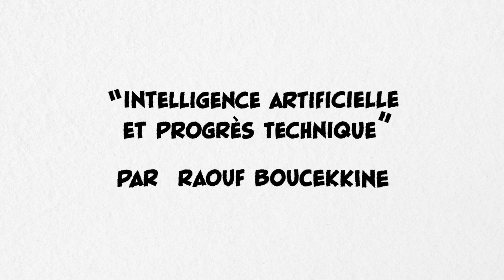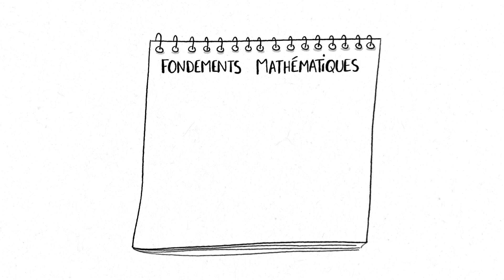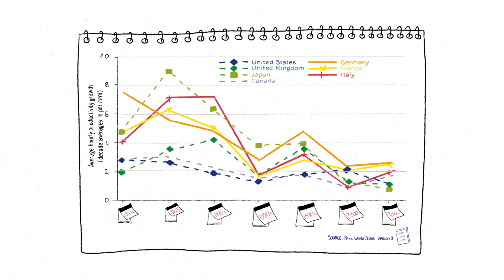L’intelligence artificielle est-elle une menace ou une avancée ? Par Raouf Boucekkine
Entre inquiétude sur l’emploi et percée scientifique majeure, comment comprendre ce phénomène de l’IA qui bouscule tous les repères ?

Cet épisode Sciences Echos est présenté par Raouf Boucekkine, enseignant-chercheur à Aix-Marseille Université, membre d'Aix-Marseille School of Economics. Il propose une mise en perspective accessible et rigoureuse sur les fondements scientifiques de l’IA et sur ses implications socio-économiques, à travers le prisme du progrès technique et des technologies.